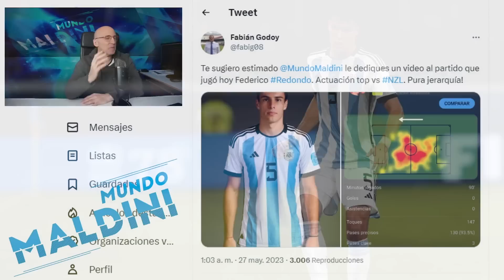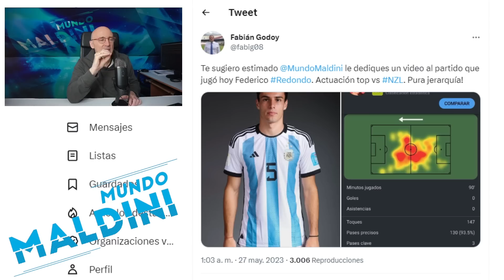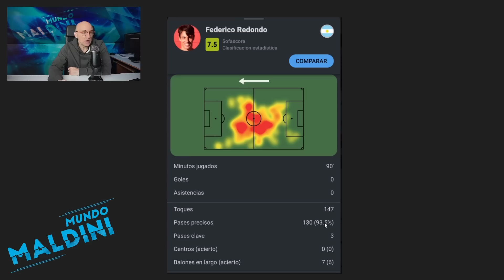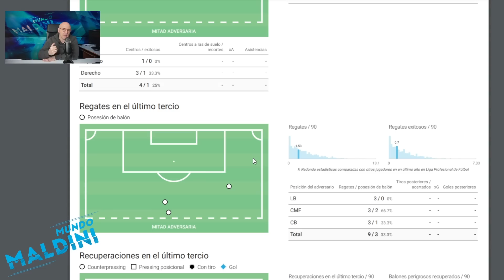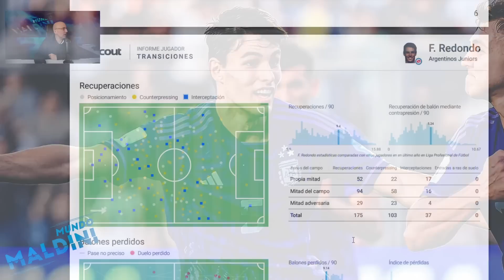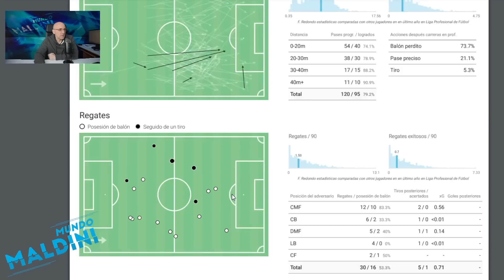FEDERICO REDONDO DESLUMBRA EN ARGENTINA, MANITA A NUEVA ZELANDA ¿SIGUE LA ESTELA DEL PADRE? ANÁLISIS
Ganó Argentina 5-0 a Nueva Zelanda y deslumbró el juego de Federico Redondo, el mediocentro albiceleste e hijo del gran Fernando Redondo. Analizamos su partido, su juego, la goleada argentina y mucho más